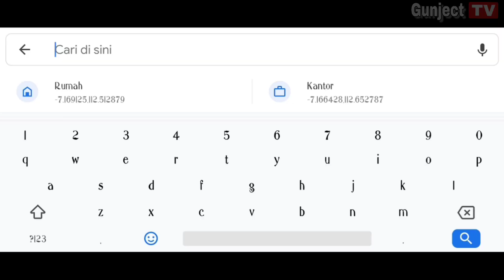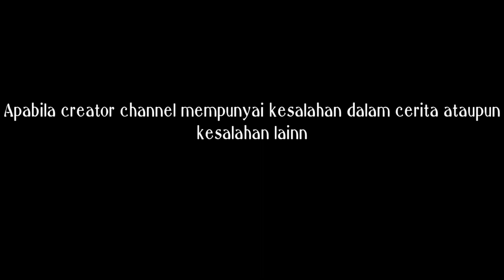Desa Tebaloan Duduksampeyan Gresik || Asal Usul Dusun Brak Tebaloan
Desa Tebaloan ini terletak di Kecamatan Duduk Sampeyan, Kabupaten Gresik.
Letak Geografis Desa Tebaloan adalah
Sebelah Utara Desa Kawistowindu
Sebelah Selatan Desa Tirem
Sebelah Timur Ambeng² Watangrejo
Sebelah Barat Samirplapan

Arti kata Tebaloan ialah
dari kata teba/tebo yang artine lemah/lahan
dan kata Loan artinya Sungai/Muara/Lautan
lalu segala sesuatu yang berakhiran AN dalam Bahasa Jawa artinya bisa dipakai
Jadi Arti Tebaloan ialah Sungai/Muara/Lautan yang diUruk dengan tanah agar bisa ditempati/dimanfaatkan untuk pemukiman warga, argraria ataupun tambak.

Ada pendapat lain kata TEBALOAN yaitu :
Dari kata TEBALAN = TEBAL/PEDOT/PUTUS,
TEBALOAN = TEBALAN yang artinya Sering Putus
BRAK = BROOK yang artinya tempat istirahat/rest Area.
Tonton Videonya Sampai selesai yaa..
Thanks